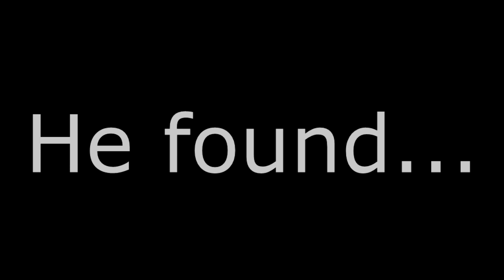Tag N Bloy's last moments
This video is a montage of clips saved on Bloy's DVR. Bloy has left Tag and helped create "ExerTion" which Ronan (used to be Tag N Dream+Schmack link) is also a part of along with "Tag N Venxmz" now "ExT Venxmz. The "Tag N Bloy" Gamertag is now used by a booster and server DDoSer/stresser so do not direct abuse/harasment at the real Bloy for this.